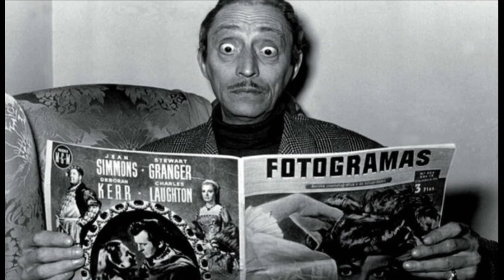MISCHA AUER TRIBUTE